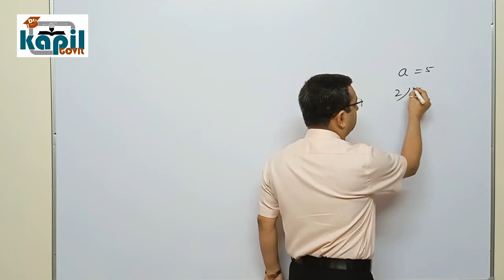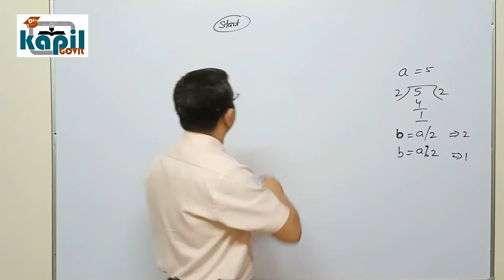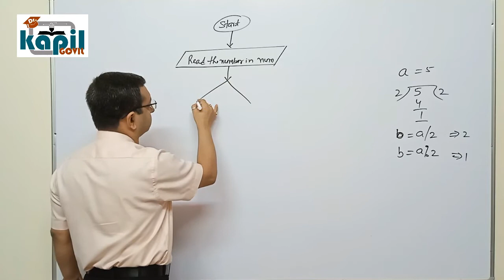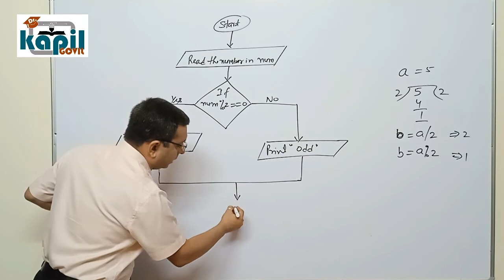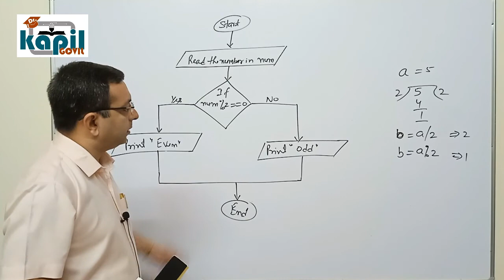कैसे चैक करें नंबर Even है या Odd ? | Even / Odd चैक करने का Flow Chart | Dr. Kapil Govil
प्यारे बच्चों,

1. What is Even Number.
2. What is Odd Number.
3. Even number kaise check kare.
4. Odd Number kaise check kare.
5. How to check number is even or odd.
6. Number even hai ya odd kaise check kare.
7. Kaise check kare number even hai ya odd.

शुभकामनाएं !!